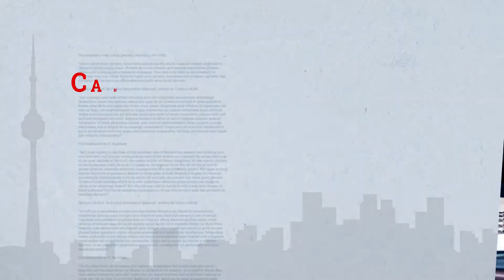WHAT IS THE SPONSORSHIP APPEAL PROCESS | Matthew Jeffery - Immigration Lawyer Toronto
Certainly yes. However, where you appeal to depends on the type of application. If the application is done in Canada, then the appeal is to the federal court. If the application is outside of Canada, then the Immigration Appeal Division is the appropriate forum.

The difference is that appeals made to the federal court are not a full appeal but a judicial review. This means that the court will not substitute its decision with that of the immigration officer. The court will simply review the decision for legal error and if it finds there’s an error, it will take it back for re-decision. An appeal to the immigration appeal division is a full appeal which is a ‘hearing de novo’ which means that they may issue their own decision. New evidence may be provided, and witnesses can testify to hearing before any new decision is rendered.

Matthew Jeffery | Immigration Lawyer Toronto
59 Berkeley St. Toronto
Ontario, M5A 2W5